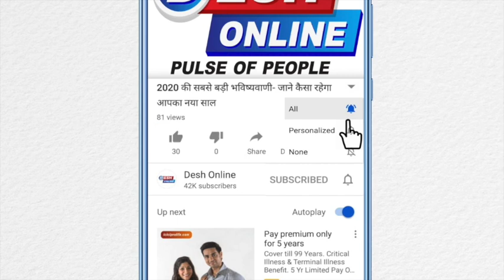मुझे इंग्लिश नहीं आती | Rashmi Desai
Rashmi Desai aka Shorvari gets a surprise birthday party with Parth and  SBAS team